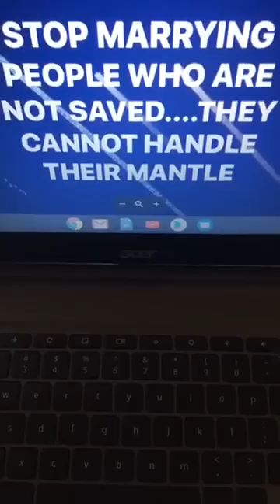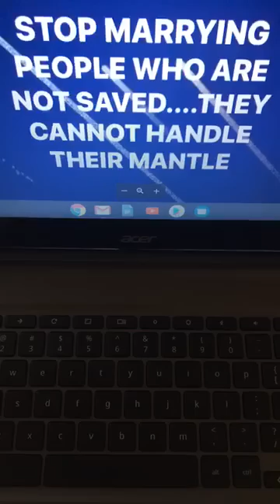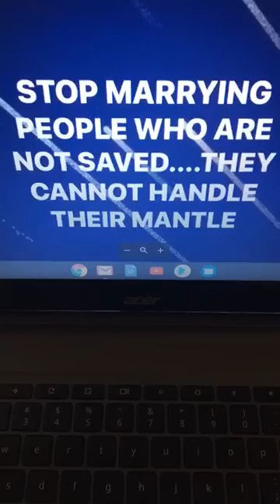STOP MARRYING UNSAVED PEOPLE-THEY CANNOT HANDLE YOUR MANTLE FROM GOD